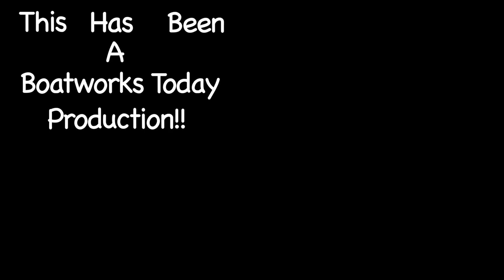FAIRING THE HULL FOR NEW PAINT!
Good progress on the hull so far but there's still more to the fairing process to get it perfect ;-)  Next week should be the last of it then onto the painting using the new additive from Alexseal!

Support the companies that help to make these videos possible (their products are the best otherwise I would not be using them!!)  Learn more about them below: